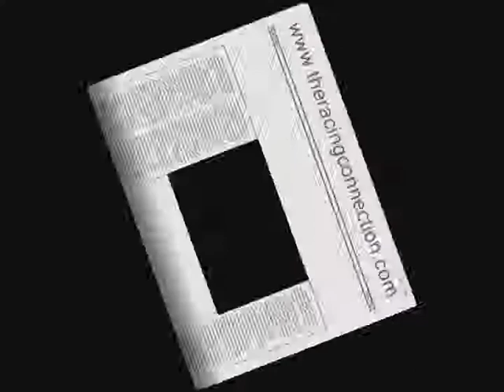2012 Governor's Cup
Highlights from the 2012 Governor's Cup at Elko